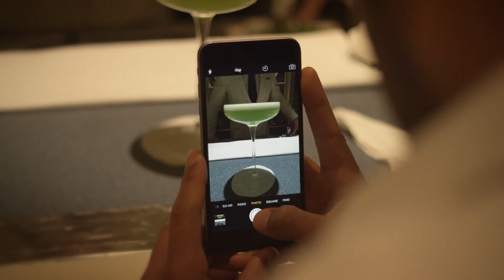Inside Pia Wutzbach & Jeremy Jauncey's SECRET Wedding Ceremony!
Hello there, and welcome to Stars Off Screen for another video!  In case you haven't heard, Pia Wurtzbach and Jeremy Jauncey officially tied the knot on March 24, 2023 in a private ceremony. The wedding was held at a luxurious resort on the secluded North Island of Seychelles. And while their big day was an intimate and serene affair, they only had a few guests present. So in today's video, we will take a closer look at their private and secretive wedding that stunned the world.